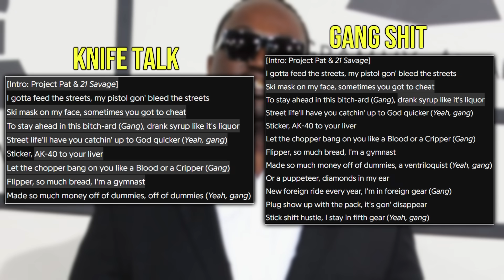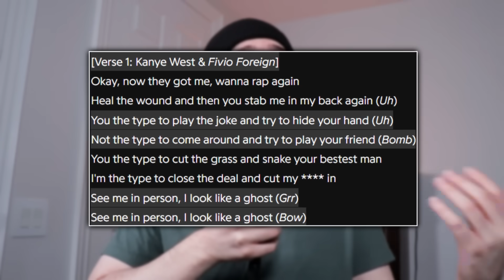Rap Songs With BETTER Unreleased Versions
Rap songs often go through several different iterations before they're released, most of which we'll never get to hear. But sometimes, these original versions of released tracks are found, and in some cases... they're even better than what we got on the release version. So join me today as I share my favourite examples of this with you!

Timestamps:
Intro - 0:00
Travis Scott "sdp interlude" - 0:49
Pop Smoke "Top Shotta" - 2:11
Drake "Knife Talk" - 4:02
Kendrick Lamar "Rich Spirit" - 5:36
Kanye West "Ok Ok" - 7:07
Kanye West "Jesus Is Lord" - 8:20
Kanye West "Selah" - 9:53
Kanye West "Fade" - 11:18
Drake "I'm Upset" - 12:27
Juice WRLD & NBA YoungBoy "Bandit" - 13:17
Outro - 14:39